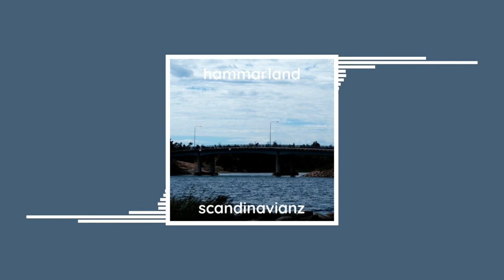Scandinavianz - Hammarland (Free download)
Scandinavianz - Hammarland (Free download) By Scandinavianz

Copyright-free music and sound effects for YouTube videos can be hard to find for content creators. MalluFreeMusic brings you an easily searchable collection of noncopyrighted music from the YouTube audio library, as well as from the public domain which can be used in your vlogs and YouTube videos. Our music is sorted by genre and mood to make it easier for you to find the perfect copyright-free music for your YouTube videos and vlogs.

✅ About using the music:

- You MUST contact the artist if you wish to use the music on any project outside of YouTube.

⚠️ Important:

- If you need more information about using music, please contact the artist.